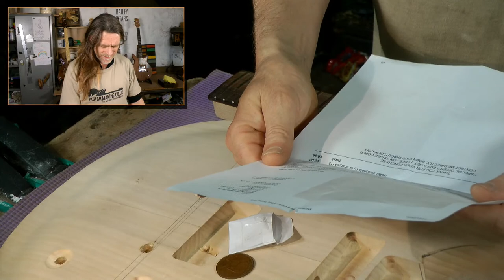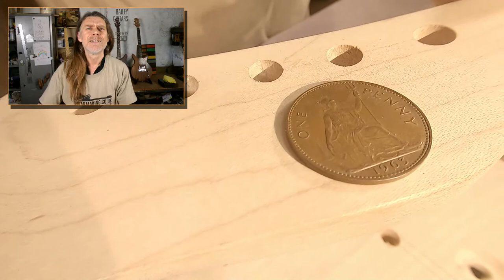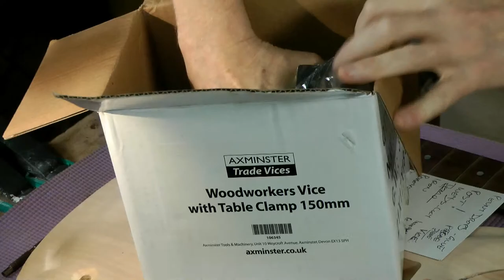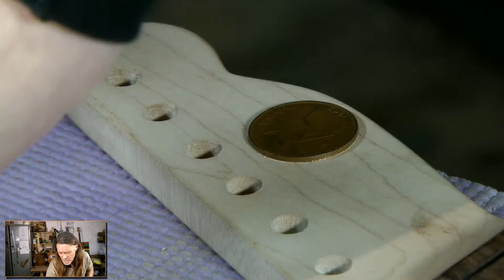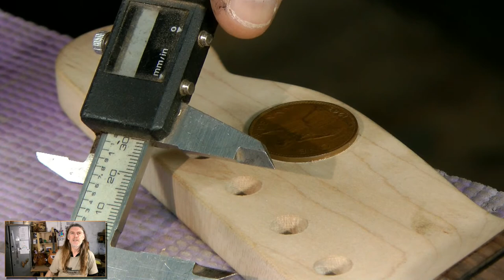Guitar Making LIVE - The Penny Drops! Inlaying a vintage Penny into a Guitar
Guitar Making LIVE - The Penny Drops! Inlaying a vintage Penny into a Guitar - plus your Q's Answered!
Learn to create your own acoustic or electric guitar - and start your journey in our free community of enthusiasts and professionals!

NEW PATTERNS!

 Live stream Lock down guitar -
The Academy of Guitar Making